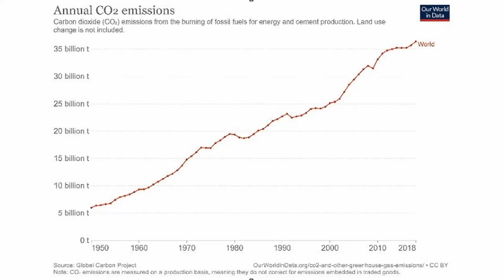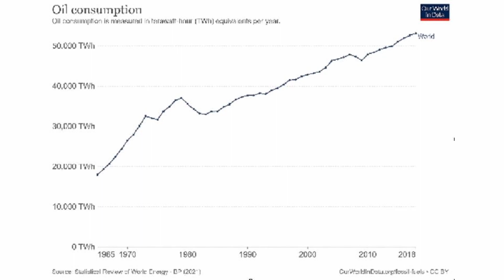Warum unser Umweltschutz gar keiner ist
Mit verbesserter Effizienz lassen sich einzelne Geräte sparsamer gestalten. Das Dumme ist nur: Der Rebound-Effekt macht diese Einsparungen wieder zunichte!

Team
Autor : Albin Meyer
Buch: Wie funktioniert die Welt?

Spannende Themen aus der Wissenschaft mit historischen Hintergrund, zum Zwecke der informativen Unterhaltung. Für para.docx muss man kein Fan der Wissenschaft sein – sondern sich nur anstecken lassen, von der Faszination für unsere Welt. Mit viel Liebe zum Detail werden die Geschichten erzählt und Schwieriges so einfach erklärt, dass die Lämpchen nur so leuchten.

Social Media
Findet mich bei Instagram Bis bald, eure Ina!

Quellen
Alle Medien sind Lizenzfrei. Ausnahmen sind unter Quellen markiert.